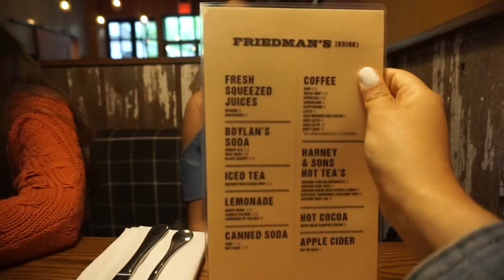NYC: GIRLS TRIP